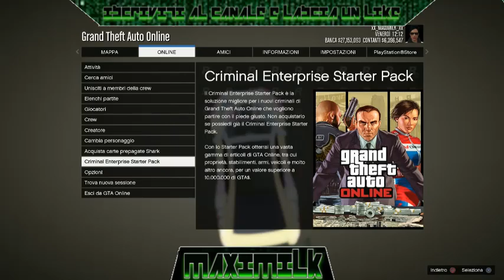GTA ON LINE 1.43 SOLO SOLDI INFINITI CON BMX FUNZIONANTE XB1 PS4 patchato